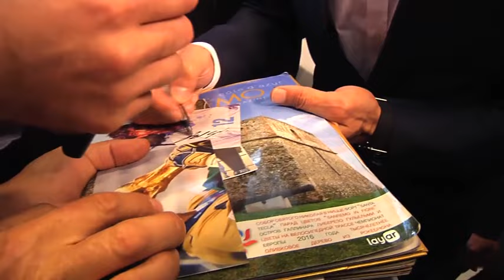力压C罗梅西 尤文图斯门神布冯摘金足奖 [20161012]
2016年金足奖评选结果，在我国时间今天凌晨揭晓了。意大利国家队队长、尤文图斯门神，布冯，力压C罗、梅西等人，摘下殊荣。值得一提的是，他也是获得这项荣誉的第4名意大利球员。

意大利国家队队长 布冯：“对于我而言，能够拿下这个殊荣真的很自豪，我希望我配得起这个奖项，这对我所做的一切有着重大的意义，对于多有喜欢我，相信我的人，这是一个很大的肯定。”

金足奖创立于2003年，经过改制后，变为表彰28岁以上，并在足坛有过突出成就的运动员，由摩纳哥王室赞助，包括《米兰体育报》等权威媒体参与投票。虽然这个奖项还无法和金球奖相媲美，但却颇有球员终身成就奖的意味。